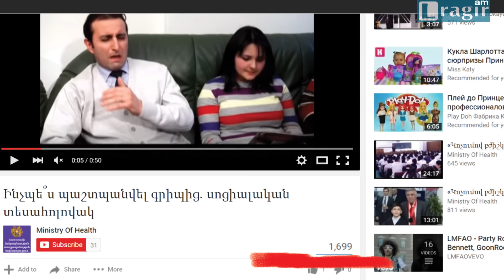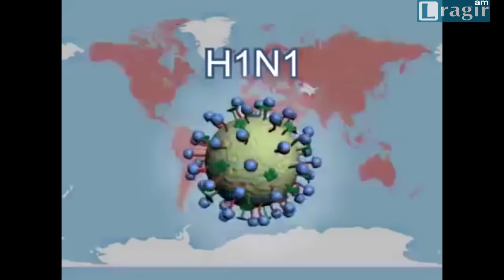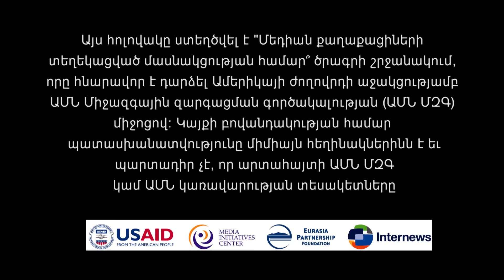Խոզի գրիպ. ի՞նչ անել